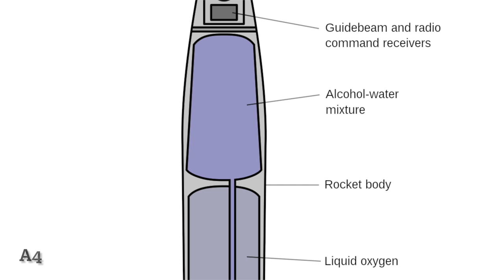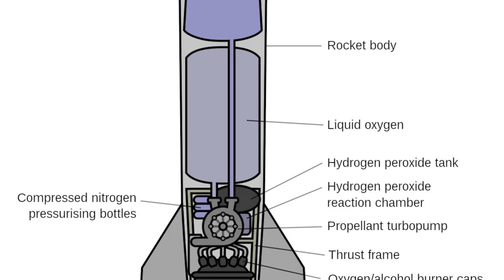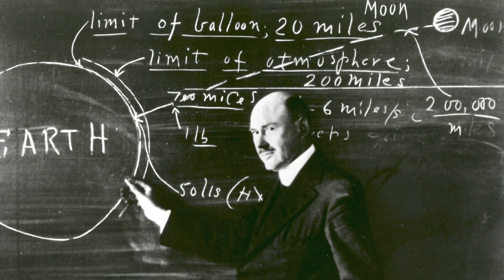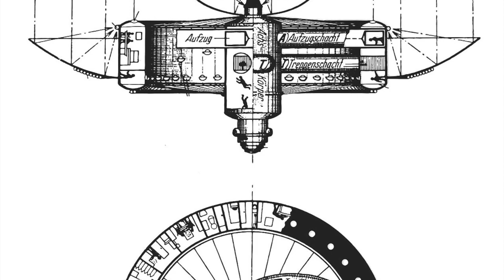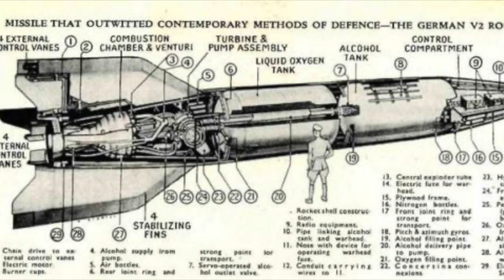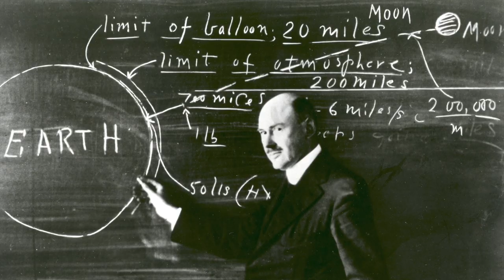The History Of Spaceflight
Embark on an awe-inspiring voyage through time and space as we delve into the captivating history of spaceflight! 🚀✨ Join us on this enthralling YouTube journey as we trace the remarkable evolution of humanity's quest to conquer the final frontier.

🌍 Chapter 1: Pioneering Spirits 🌌
Discover the earliest dreams of flight that ignited the imaginations of visionaries and inventors. From the daring tales of ancient civilizations to the innovative theories of pioneers like Konstantin Tsiolkovsky and Robert H. Goddard, witness the sparks that set the stage for modern space exploration.

🛰️ Chapter 2: The Space Race 🚀🌕
Relive the intense rivalry between superpowers during the Cold War era. Dive into the exhilarating moments of Sputnik's launch, Yuri Gagarin's groundbreaking orbit, and the iconic Apollo 11 moon landing that left an indelible mark on human history.

🚀 Chapter 3: New Horizons and Challenges 🌠🪐
Journey through the evolution of space agencies like NASA, ESA, and Roscosmos. Explore the triumphs of the Space Shuttle era, the inception of the International Space Station, and the technological advancements that paved the way for long-duration space missions.

🔭 Chapter 4: Beyond Earth's Bounds 🌌🚀
Uncover the ongoing exploration of our solar system and beyond. From the daring rovers on Mars to the breathtaking images sent by space telescopes, witness the incredible discoveries that continue to reshape our understanding of the universe.

🌎 Chapter 5: Space Tourism and the Future 🌟🪂
Peer into the exciting possibilities of commercial spaceflight and the potential for ordinary individuals to experience weightlessness. Explore ambitious plans for interplanetary travel, moon colonies, and the tantalizing prospects of finding extraterrestrial life.

Join us as we unravel the mysteries, triumphs, and challenges of humanity's journey into the cosmos. Whether you're a seasoned space enthusiast or a curious newcomer, this captivating video promises to leave you inspired by the indomitable spirit of exploration. 🌌🪐🚀